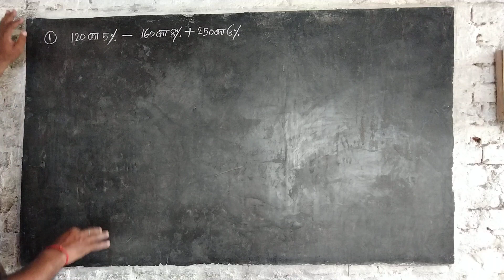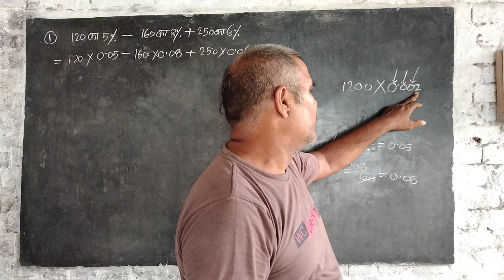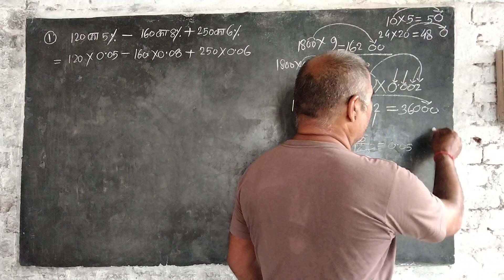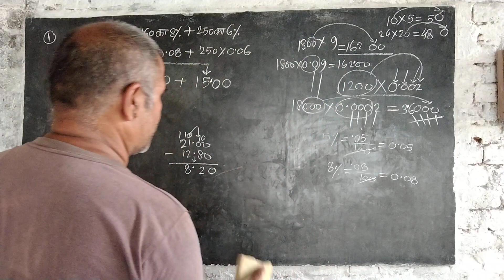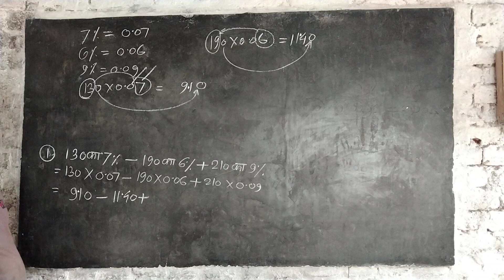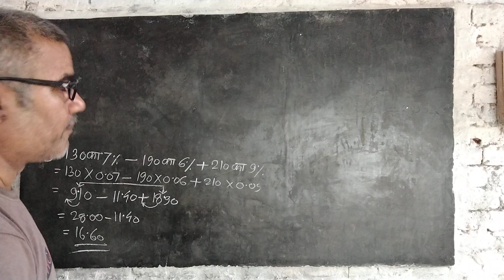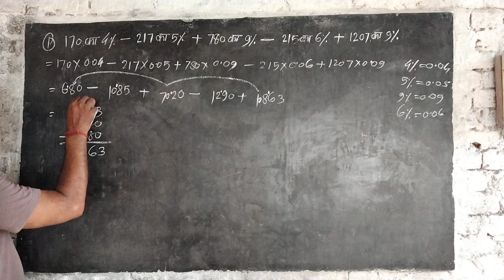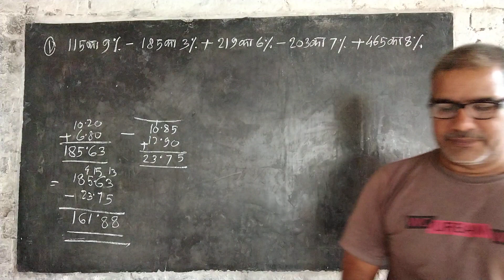pratishat ko dashamalav me badalkar pratishat kajod, ghatana hal karana